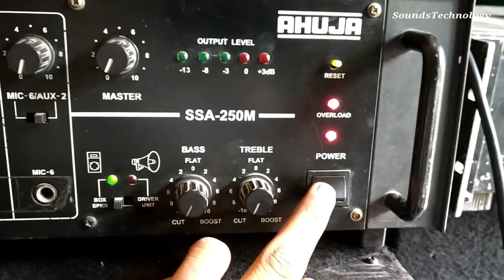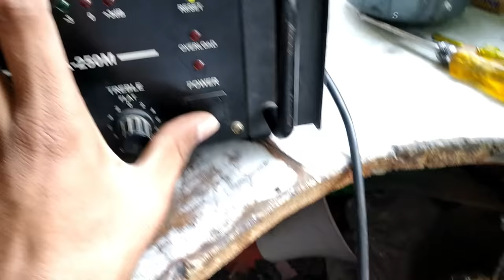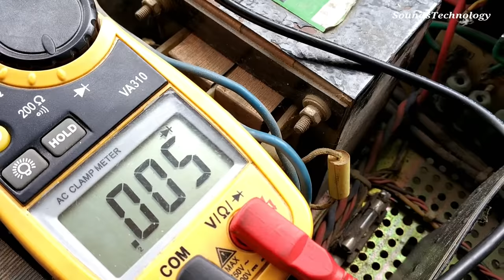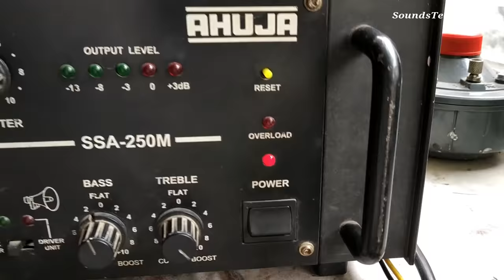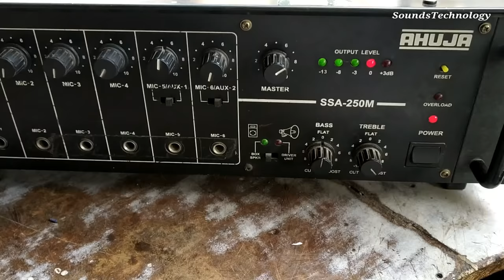Amplifier overload as power on | Ahuja ssa-250m | amplifier repair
Good Morning
                      This video is knowledge purpose
Video kaisa laga ya video mein kuch bhi accha laga ho to please comment Karke Bataye

🌟My Recommended Products For You
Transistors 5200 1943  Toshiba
Transistors 2n3773 Bel Original
Thermal paste for transistor
Bluetooth audio player
400 watt mono board
Resistance 100 ohms to 10k omhs
Resistance 30 different vale
Zener diode

Ahuja karaoke mic AUD-54
Ahuja multi purpose mic AUD-99
Ahuja Collar mic UPT-30
Ahuja wireless mic
Shure Multipurpose mic sv-100
Shure Multipurpose mic sv-200
Shure Instrument mic sm-57
Shure vocal mic sm-58

Nx audio MT-1201
Nx audio MT-1601
Ahuja SSA-250DP
Ahuja SSA-5000em

Small Screwdriver 31 in 1
Big Screwdriver 8 in 1

Behringer sound & dj optating for Music
Behringer professional headphone
Audio Techinca for Studio headphone
Audio Techinca for Studio Monitoring
Mi Earphone blue

 एंपलीफायर खरीदने व किमत जानने के लिए👇 यहां क्लिक करें
Ahuja SSA250DP 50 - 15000 Hz Frequency Amplifier
Ahuja TZA2000DP 2 Zone PA Mixer Amplifier
AHUJA AMPLIFIER SSA250M
Ahuja Amplifier SSA5000EM Power Amps
Electronic traders Ahuja Speaker Outdoor/Indoor Srx 50Dx 2-8Inch, 50W
Behringer HPM1000 Multi-Purpose Headphones